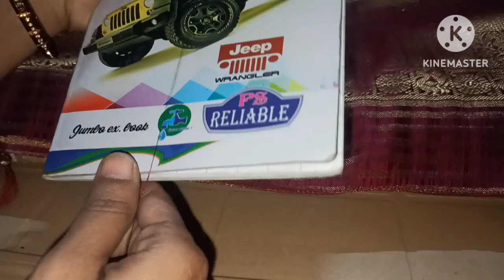How to make saree kuchu || saree kuchu designs